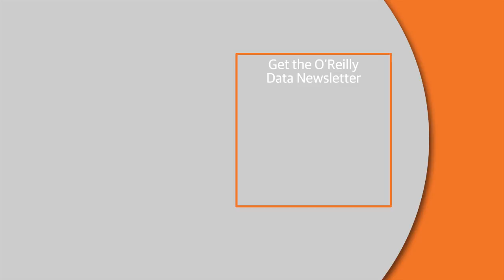Lorena Barba interviewed at O'Reilly JupyterCon